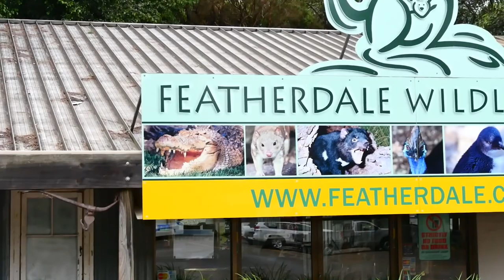KOALAS, KÄNGURUS UND KROKODILE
Tatsächlich bekommen wir heute zum ersten Mal richtig die Fauna Australiens zu spüren! Auch wenn wir nur in einem Nationalpark waren, war es doch mal richtig cool, ein kleines Baumkänguru zu streicheln! :D

Euch noch einen wunderbaren Tag!